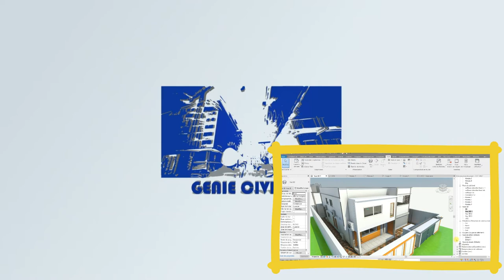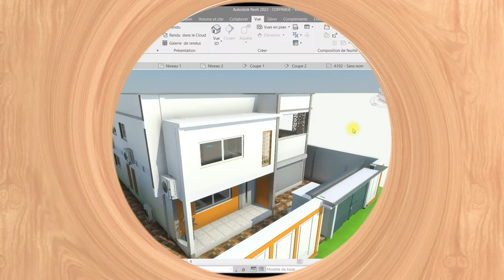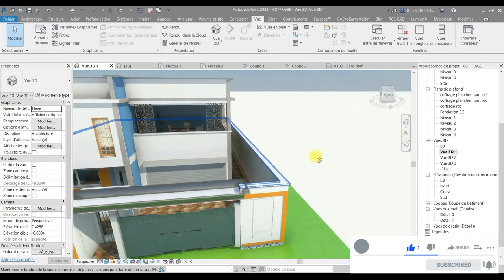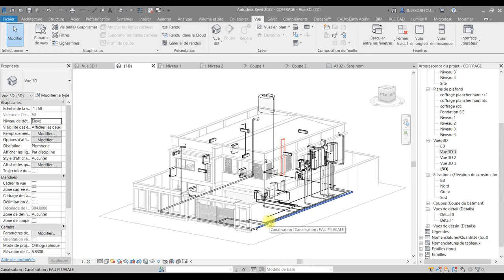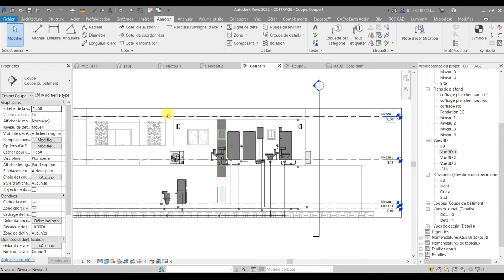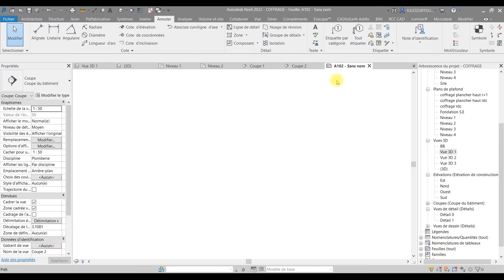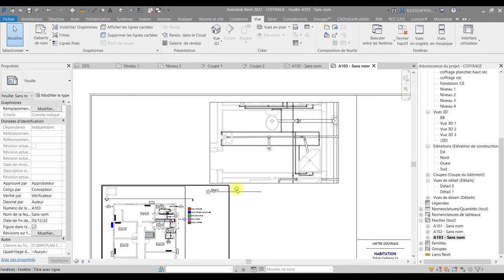TUTO REVIT PLOMBERIE:EXPLICATION SUR LES DÉTAILS DU PLAN DE DISTRIBUTION